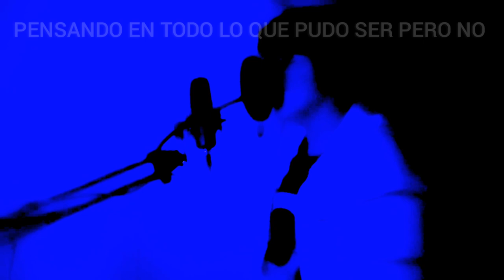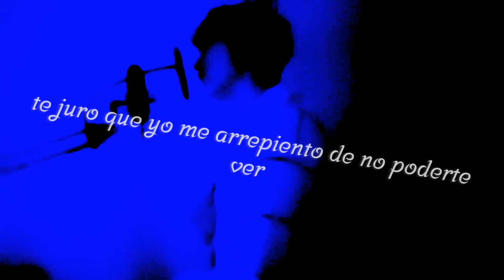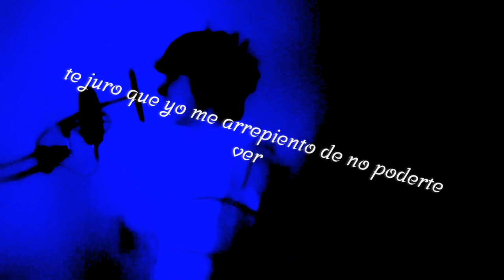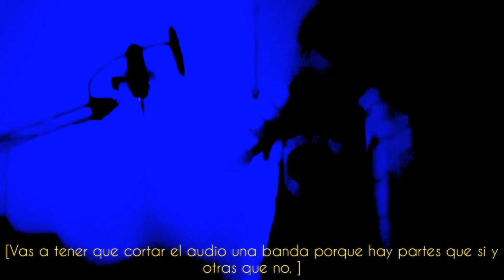Mc Utopía - Nada Es igual || Prod.Yisus (Music Session •3)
Les dejo acá un temazo que me gusto grabar, y componer.
Desde ya se agradece el apoyo como siempre
Espero que les guste, y si les gusto me hacen un favor compartiendo
Con amor
Utopía ;)